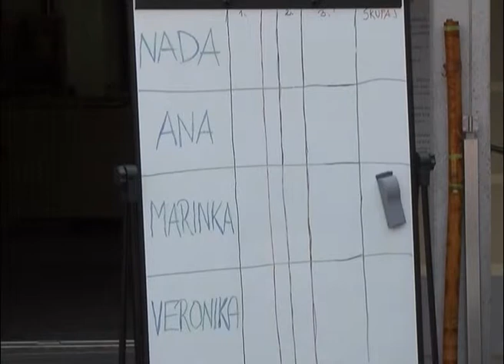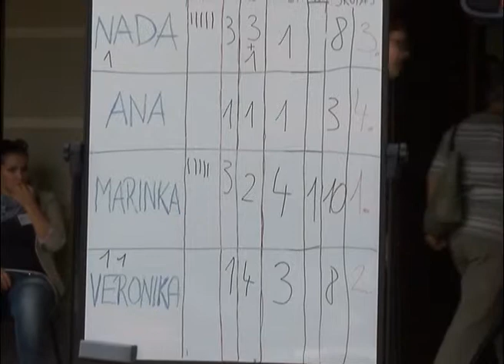Sejem 2013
Letošnji semenj je postregel z obilico presežkov.